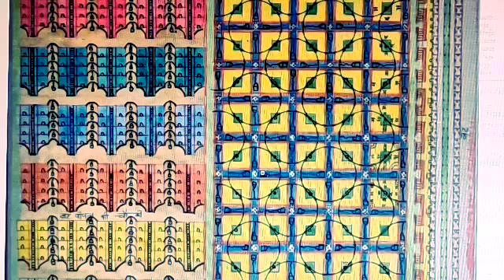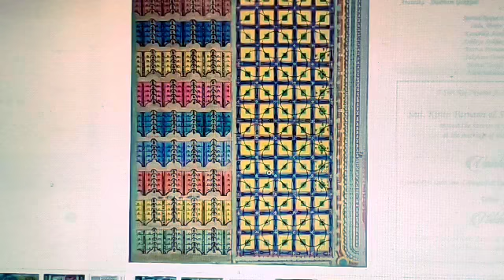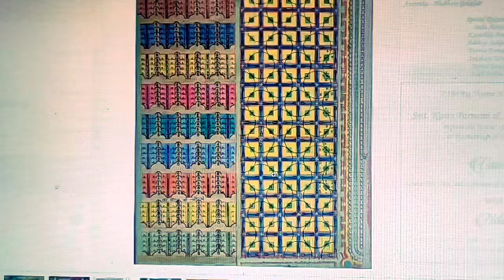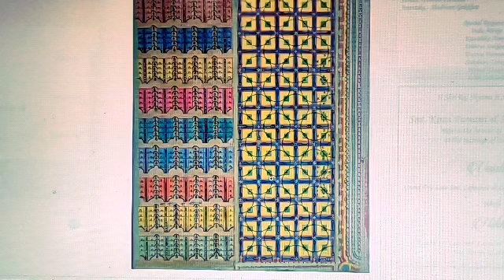Chouki Ke Nehere Or Pul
SOLAH HANS CHEHEBACHE--SHRI PARAMADHAM KI BADI VRITI MAHARAJ SHRI JAWAHARDAS MAHARAJ JI KRIT

BATPIPAL KI CHOUKI--SHRI PARAMADHAM KI BADI VRITI MAHARAJ SHRI JAWAHARDAS MAHARAJ JI KRIT